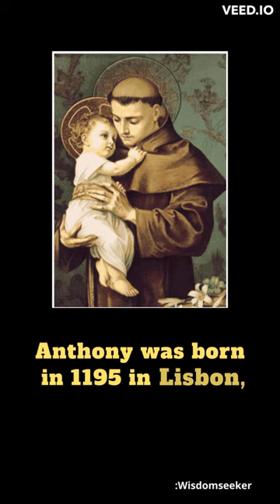St. Anthony of Padua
Anthony was born in 1195 in Lisbon, Portugal and given the name of Fernando at Baptism. His parents, Martin and Mary Bulhom, apparently belonged to one of the prominent families of the city. In 1220 he joined the Franciscan order, hoping to preach to the Saracens (Muslims) and be martyred but on his way to Morocco, he became seriously ill and was forced to return home. He got the gift from god to preach and deliver sermons and teachings , his sermons were powerfull and filled with the wisdom from god. Anthony was a simple and humble friar who preached the Good News lovingly and with fearless courage. St.Anthony is most famous for being the patron saint of lost things,Anthony was canonized by Pope Gregory IX on 30 May 1232, at Spoleto, Italy, less than one year after his death.